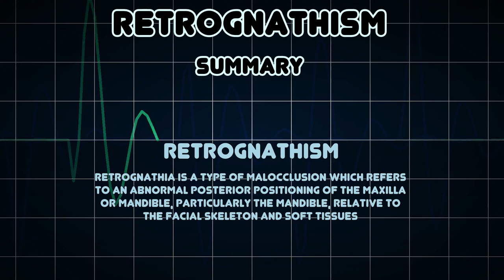Retrognathism (Medical Condition)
Symptoms, risk factors and treatments of Retrognathism (Medical Condition)

Retrognathia is a type of malocclusion which refers to an abnormal posterior positioning of the maxilla or mandible, particularly the mandible, relative to the facial skeleton and soft tissues